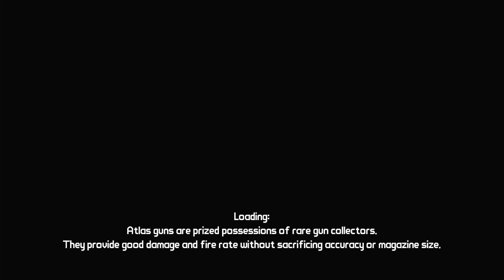Borderlands Level 25 - The Next Piece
Level 25.  Mordecai goes to Krom's Canyon and gets the Vault Key